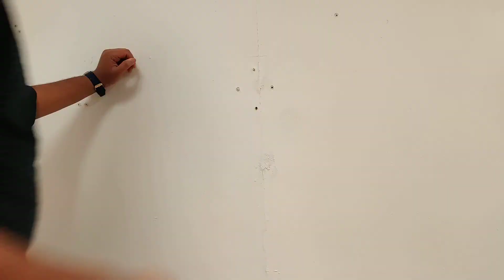How To Wall-Mount an Xbox Series X/S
For gamers looking to perfect their battlestation, wall-mounting your console can be a great solution. Securing the console to the wall allows you to free up desk or entertainment stand space. Plus, you have the option of either displaying the console in its wall mount bracket or hiding it behind your wall-mounted TV or monitor.

Oeveo's wall mounts for the Xbox Series S and Xbox Series X are manufactured in the United States with high-quality steel and finished with durable powder coat and foam bumpers to protect your Xbox. When installed properly, your Xbox will be beautifully displayed in the sleek bracket, and you'll have the peace of mind that it's mounted securely.